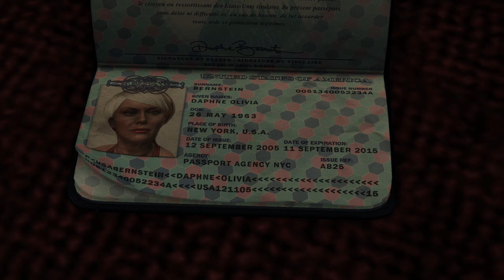Max Payne 3 - Playthrough - Chapter 11 (Sun Tan Oil, Stale Margaritas and Greed)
Playthrough of "Max Payne 3". Chapter 11 - "Sun Tan Oil, Stale Margaritas and Greed".